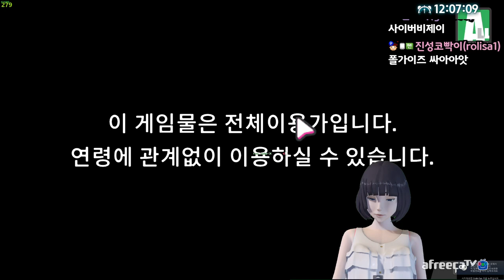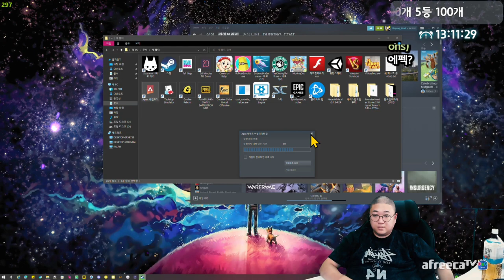신입 버튜버 인사드립니다^^ (22.07.28-2)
[음원출처]